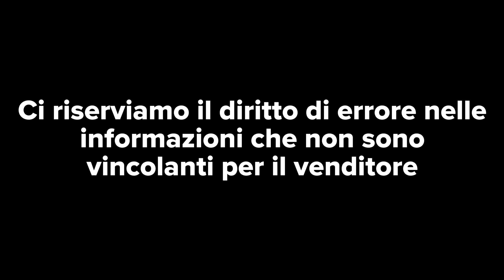FIAT Panda 0.9 TwinAir Turbo S&S 4x4 GPL